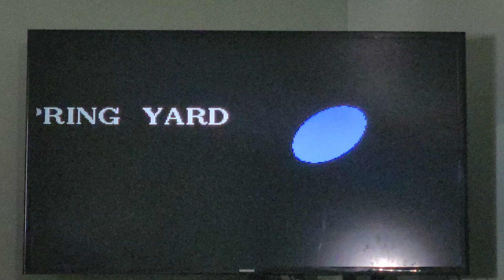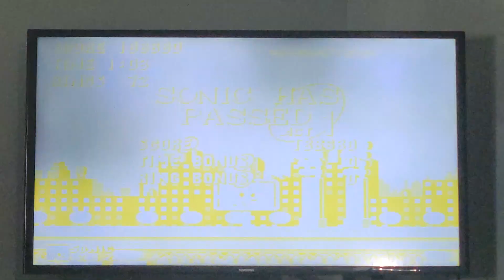Sonic the Hedgehog 1 ~ Story Mode/Adventure - Part 3 - Spring Yard Zone [HD 1080p]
I'm Back there ya Chmacos! It's a Diego Bros Super games Show! Sonic the hedgehog 1 ~ (1991) Sega Genesis
My Birds was making noise while silent for a present But they always doing all the time during record this video I posted.

0:02 Spring Yard Zone Act 1
1:20 Spiecal Stage 5
2:20 Spring Yard Zone Act 2
4:55 Spiecal Stage 6
5:32 Spring Yard Zone Act 3